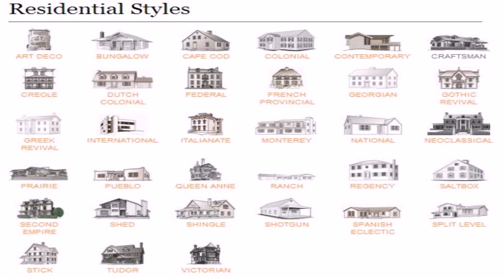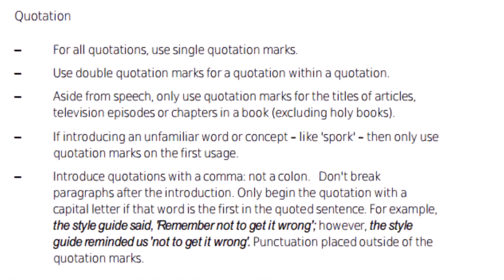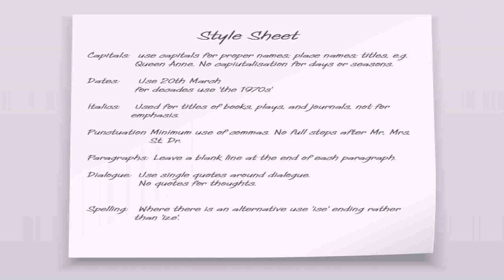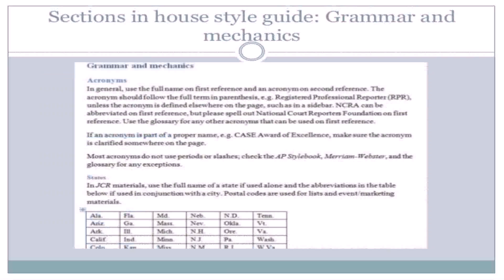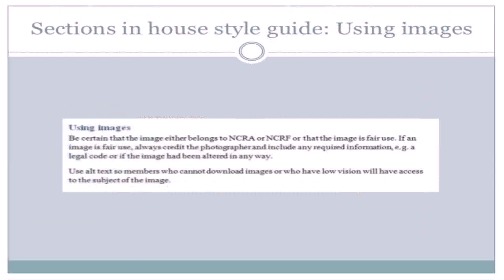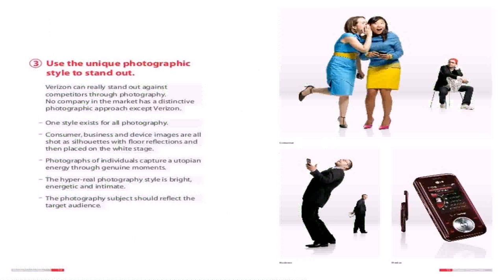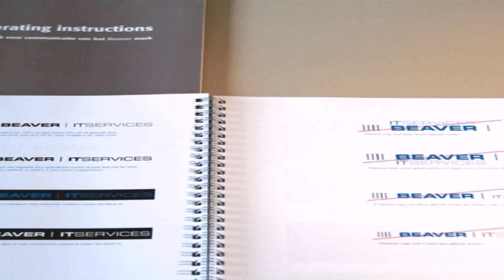Corporate House Style Guide (see description) (see description)